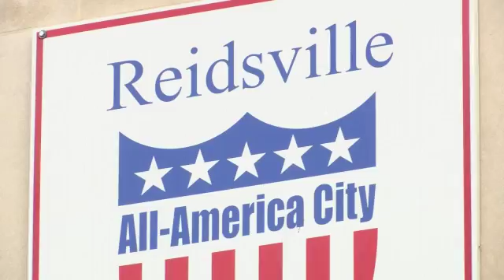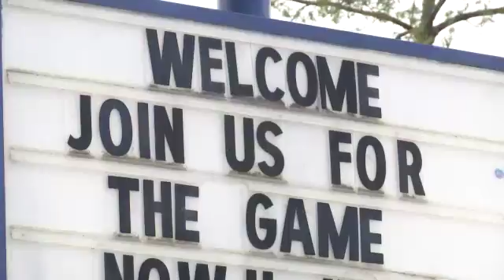The Geographic Center of the ACC